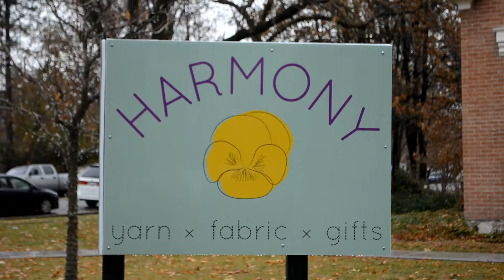Harmony House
"Harmony is the endeavor of Laura Harmon and her daughters who have set out to share their passion for sewing, knitting and creating, and aim to make it a friendly and inspiring space."